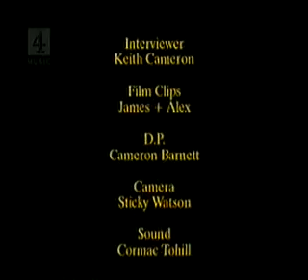Mercury Rev - Channel 4 documentary (1999)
Short documentary on the band with interviews and music clips